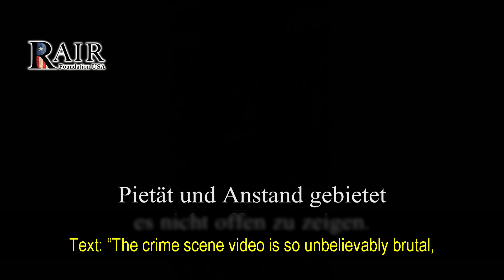New Normal On the Streets in Limburg Germany